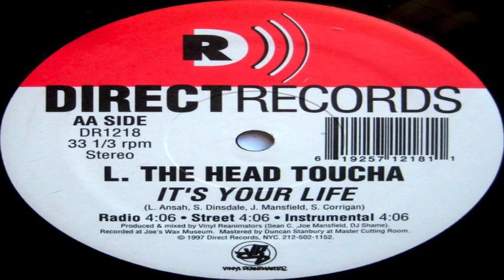It's Your Life - L The Head Toucha - 1997